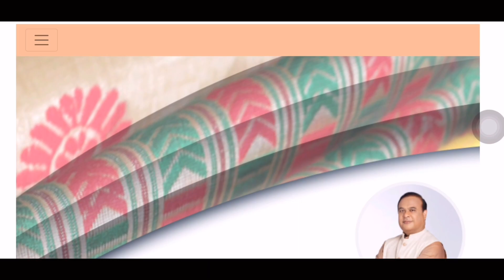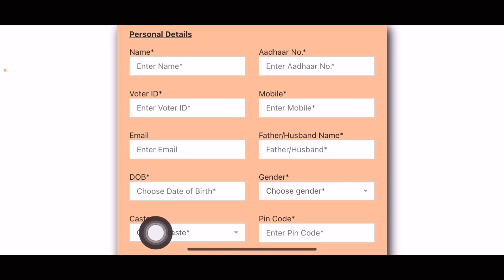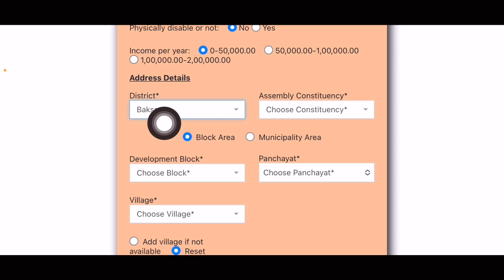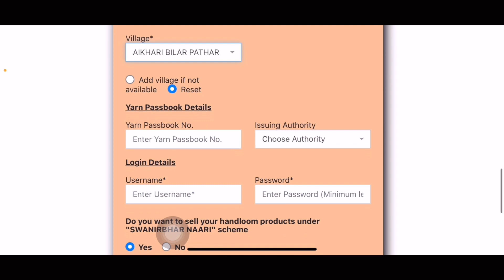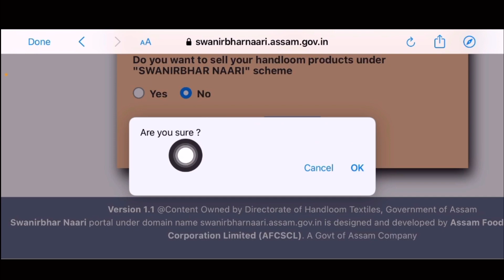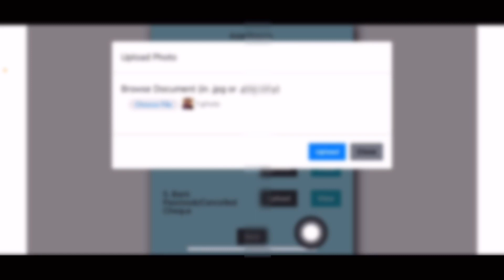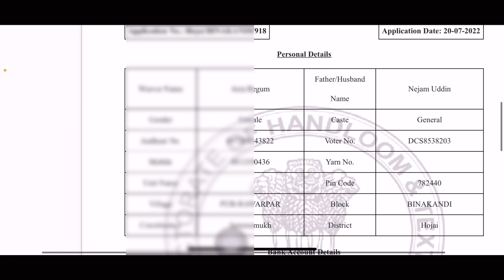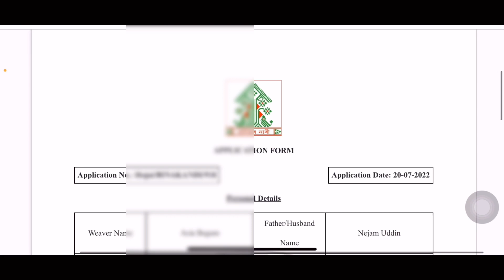অৱশেষত আৰম্ভ হ’ল স্বনিৰ্ভৰ নাৰী আচঁনি/Swanirbhar Nari Scheme Apply Online/Swanirbhar Asoni Apply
অৱশেষত আৰম্ভ হ’ল স্বনিৰ্ভৰ নাৰী আচঁনি/Swanirbhar Nari Scheme Apply Online Assam/Swanirbhar Asoni Apply Assam

Keyboard….
স্বনিৰ্ভৰ নাৰী আচঁনি আবেদন কেনেকৈ কৰিম
How to apply swanirbhar naari asoni assam
Apply swanirbhar nari asoni
Shanirbhar nari asoni apply
How to apply Shawnirbhar nari scheme assam
Shawnirbhar nari asoni apply online
Shawnirbhar nari apply online in mobile
Shawnirbhar nari asoni apply kaise Kare mobile sa
Shawnirbhar Nari Scheme Shawnirbhar Nari Asoni
new asoni apply
assam Shawnirbhar Nari Asoni
50000 Money apply
Atmanirbhar Nari Asoni
Atmanirbhar nari scheme apply
Women new asoni apply
Sarkari swanirbhar asoni apply
Ah support
how to apply Shawnirbhar Nari Asoni Shawnirbhar Nari ke
liya kaise apply kare
assam new update
assam new asoni 2022
Assam government new update
Government new scheme
Shawnirbhar registration
Shawnirbhar username password
Shawnirbhar nari asoni register
Ah support
Assam
Shawnirbhar.nari.gov.in
স্বনিৰ্ভৰ নাৰি আচঁনি